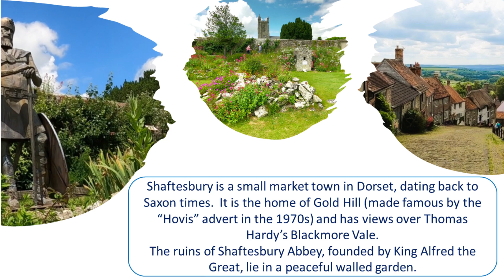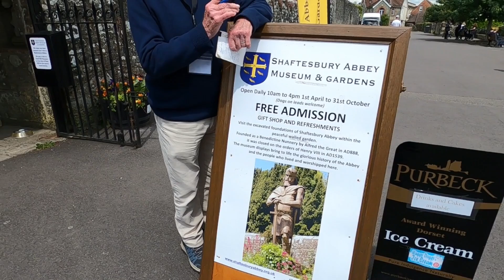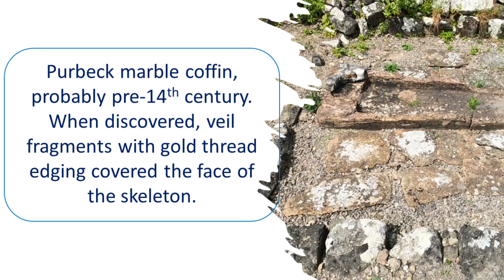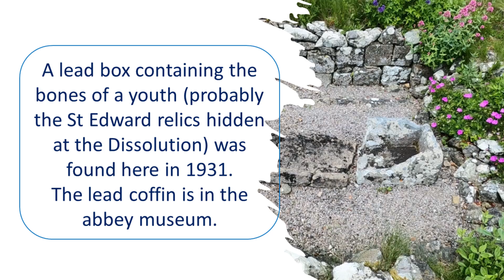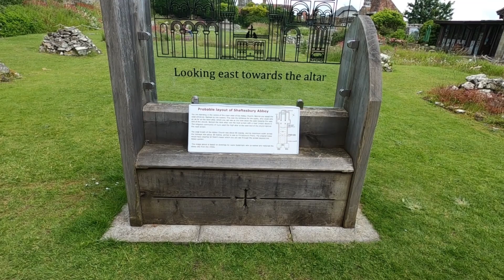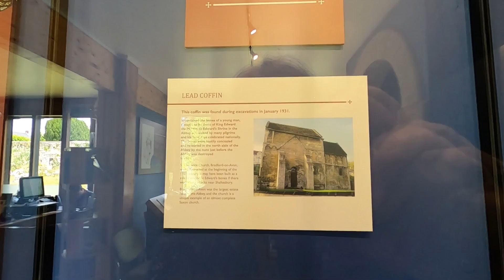Shaftesbury in Dorset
Shaftesbury is a small market town in Dorset, dating back to Saxon times.  It is the home of Gold Hill (made famous by the “Hovis” advert in the 1970s) and has views over Thomas Hardy’s Blackmore Vale.

The ruins of Shaftesbury Abbey, founded by King Alfred the Great, lie in a peaceful walled garden.

MUSIC
1. ET11LX: Hopeful Corporate uplifting music from Pixabay

2. Antonín Dvořák: Symphony No. 9 in E Minor, Op. 95, B. 178 "From the New World": II. Largo (Arranged for Brass Ensemble); played by Grimethorpe Colliery Band from Classic Brass

3. Classical-piano-164237 from Pixabay

4. beautiful-relaxing-piano-160437 from Pixabay

5. Harumachi Music: pilgrimage-ancient-mediaeval-harp from Pixabay